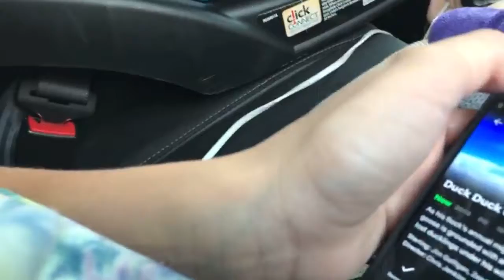Going to Tennessee